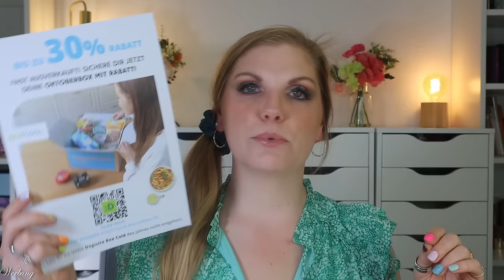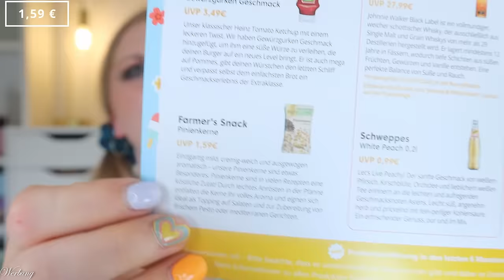CRAZY! Degusta Box Juli 2024 "Gartenparty" - Unboxing & Verlosung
Im juli enthält die Degustabox Produkte, die wir zu einer Gartenparty verwenden sollen.
Wobei - Milchreis zu einer Gartenparty? Ich weiß ja nicht :D
Monatlich überrascht uns die Foodbox sowohl mit ausgefallenen, als auch basic Produkten aus dem Supermarkt, die uns immer wieder auf neue Geschmacksreisen nehmen.

Vielen Dank an das Degusta Box Team für die Zusendung der Box!

00:00 Ein paar Infos zur Degustabox
01:42 Das Motto des Monats: Gartenparty
02:25 funny frisch Kessel Chips
02:57 Just Spices Bagel Topping
04:13 granini Die Limo Zero Zitrone
05:08 Heinz Tomato Ketchup Gewürzgurke
07:05 ORYZA Milchreis
07:52 share Bio Schokoladentafel
08:33 RUF Glücklichmacher Sommer
09:16 Barilla Pesto
09:58 Miracel Whip MAYO
11:33 Johnnie Walker Black Label
12:25 Bertolli Aceto Balsamico
13:35 1664 Blanc
14:22 Schweppes White Peach
14:54 Farmer's Snack Pinienkerne
15:30 Mein Fazit

♡ Schreibe mir einen lieben Kommentar unter dieses Video mit GARTENPARTY

Liebe Grüße
Claudi